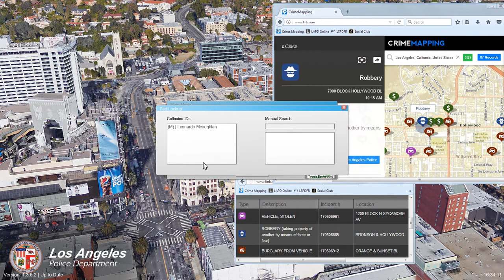GTA V | LSPDFR - Special Tactics - Ep #51 - Police Unit